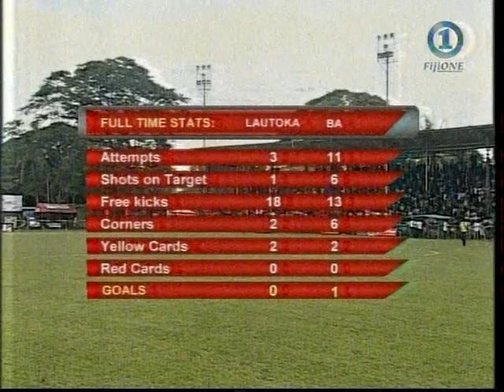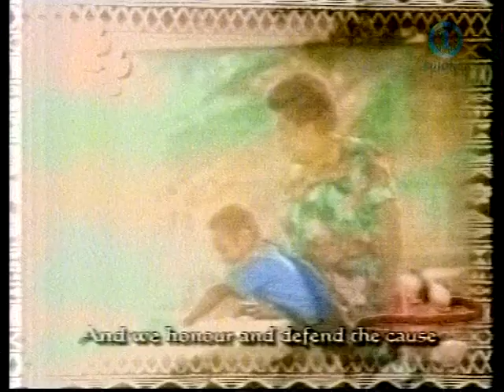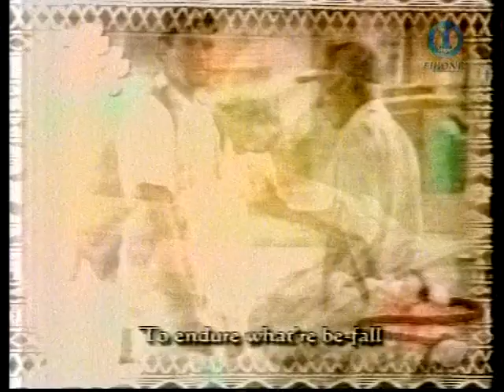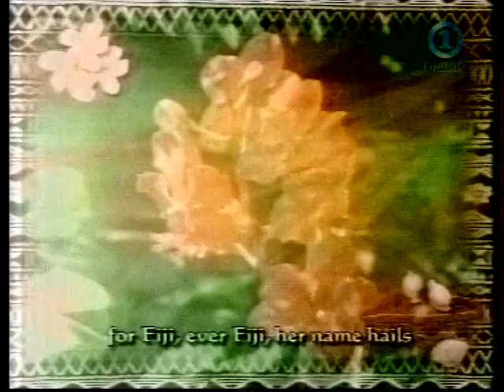Ba vs Lautoka- 2012 Fiji Fact Semi Final Part 3